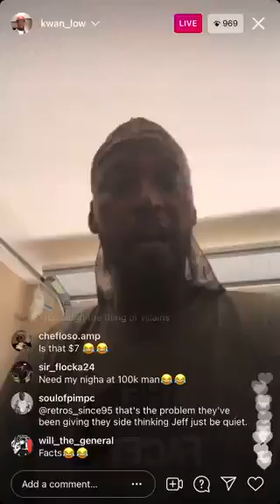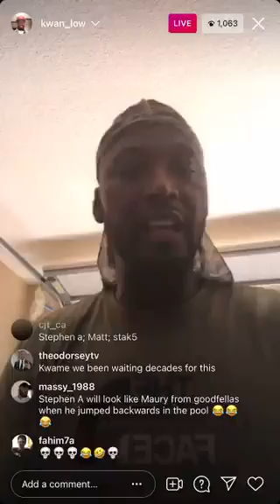Kwame Brown Says He Wants to Fight Stephen a Smith